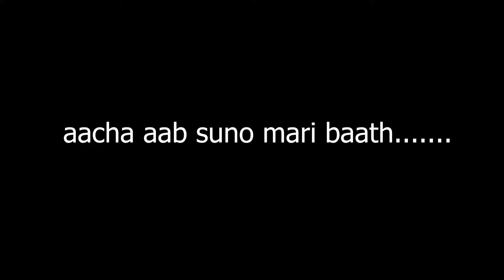How to make portable soldring station | power bank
this is portable soldring station with powerbank .. so you can solder and charge your device at same time ..

If you know someone interested in this Video please share it with them.